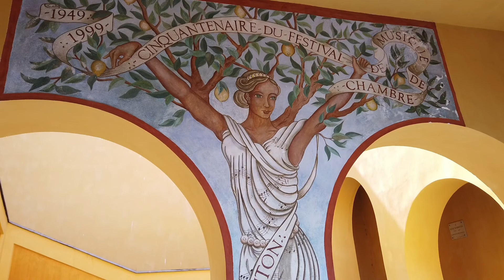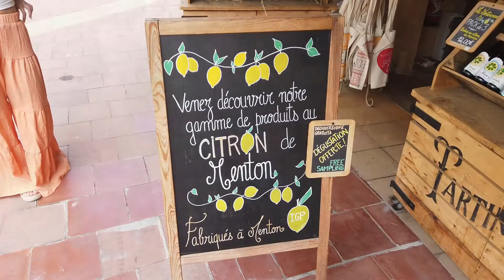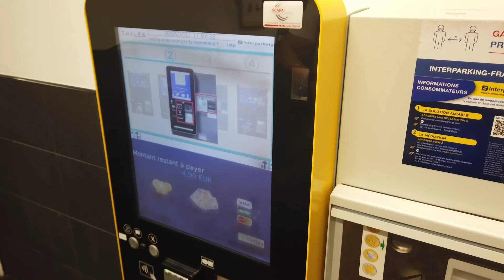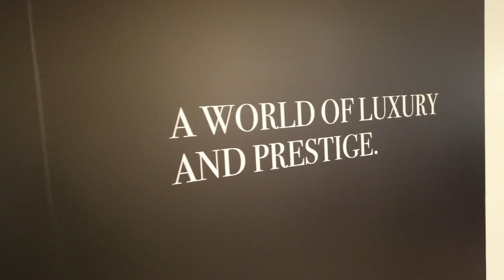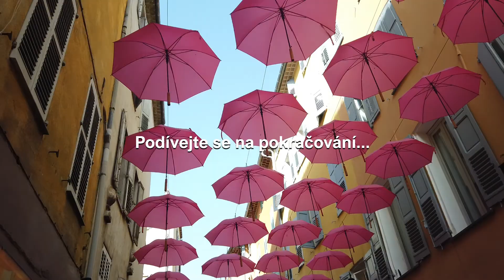Azurové pobřeží, Menton, Monako | Vlog 2/5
Vítejte u nového vlogu z naší cesty autem do Španělska!
Další naší zastávkou je Azurové pobřeží. Vybrali jsme si město citrusů Menton a knížectví Monako.  Ubytovaní jsme byli v krásném italském městečku Latte. Pojďte se podívat!

V mém vlogu najdete také praktické informace na cesty, uvidíte co nás cestou potkalo a co se mi kde líbilo.  Video není sponzorované, miluji cestování (tedy kromě vůní) a tak točím pro radost.

Dál nás čeká cesta po Provence, Costa Brava až do cíle cesty do Barcelony. To vše uvidíte v dalších videích této série.

Máte k místu či videu nějaké otázky? Napište mi, ráda je zodpovím.

Krásné dny a šťastné cesty i návraty vám přeji, Iveta.